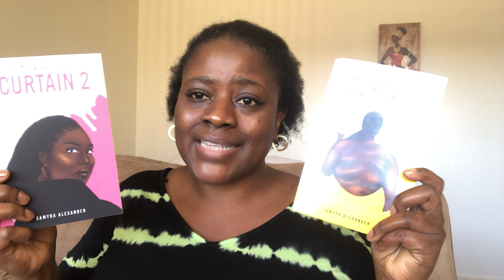How To Handle Toxic People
🎙️Check out Part 1 to this video🎙️

Book:
I Should Have Worn A Curtain: A Novella 1&2 by SamyraAlexander
Purchase Link👇🏿
Part 1
Part 2

Book:
Road To Malevolence by Samyra Alexander
Purchase Link⬇️